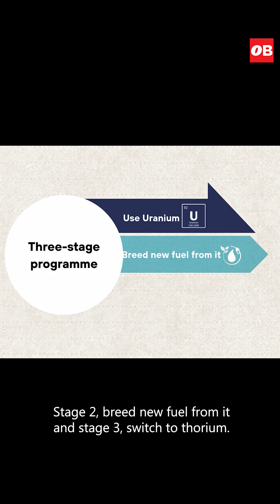India’s secret Superpower- Thorium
India holds the world’s largest thorium reserves—a resource that could power the nation for a century.

But unlocking it means moving faster on R&D, fixing delays in our reactor roadmap, and finally transitioning from uranium dependence to long-term nuclear self-reliance.

Thorium isn’t just an energy option. It’s India’s strategic advantage.

Watch 'India's Big Nuclear Gamble' video on YouTube to get in-depth insights on India's nuclear ambitions.